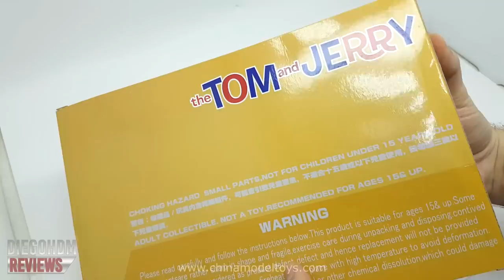TOM e JERRY Great Toys Review BR / DiegoHDM